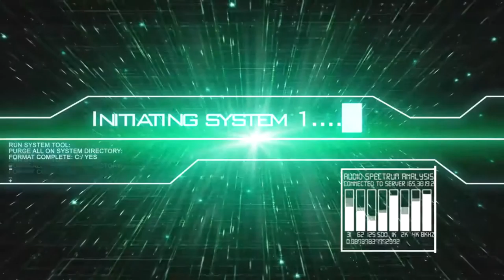[FR] League Of Legends Ranked 2016 #97 | Best Taliyah VS Aurelion sol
Voilà ma Quatre-Vingt-Dix-sept vidéo recorde en Ranked Sur League Of Legends !

Je Joue la Taliyah Mid Ap Wouep !!!

Game Great !

Infos Complémentaire !

Enjoy !! Gunsho !!